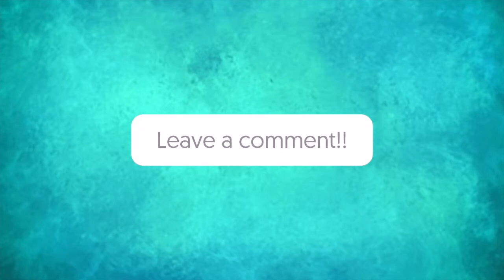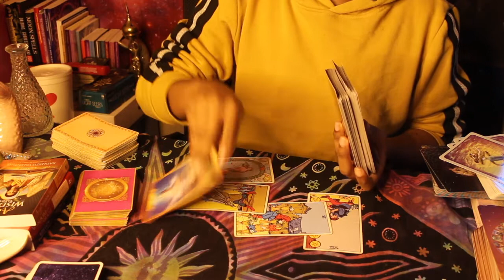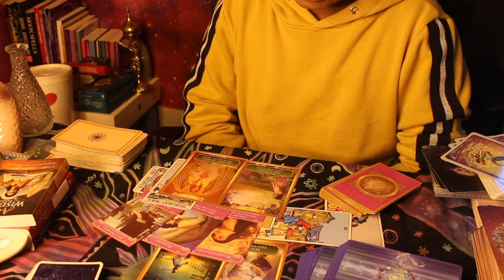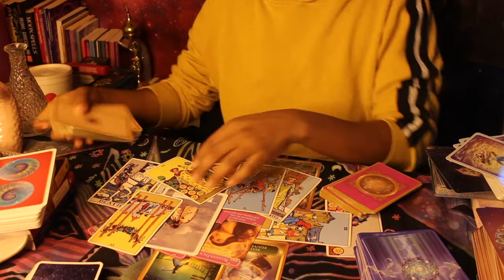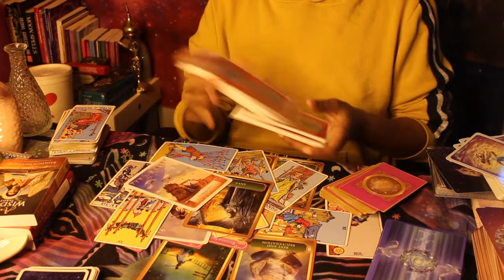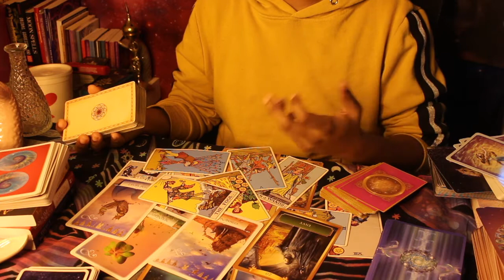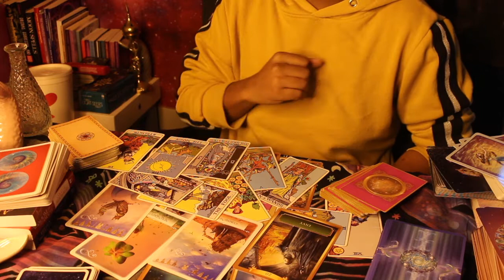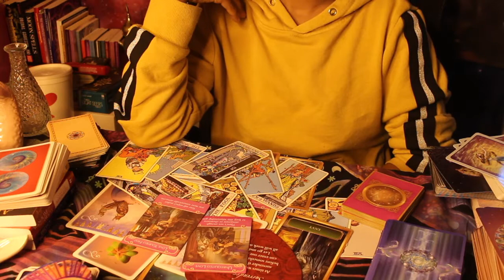Aquarius ♒️ January 2021♒️ | Energy Reading | Rest Aquarius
Hello to all my aquarius Sun, moon, rising, mars,mercury,saturn,uranus. wherever AQUA is placed in your sign!

if you have been lost or confused this reading is for you. if you have been dealing with conflict this reading is for you.

take what it for you & leave what isn't!
check my bio section for more information.
@earth_divine Instagram
earth divine 360 Bigo
Stay blessed ✨💜Love x Light 💜✨ Earth divine 360✨💜